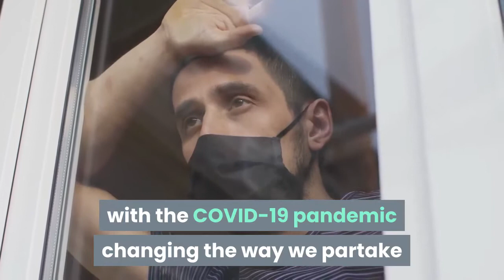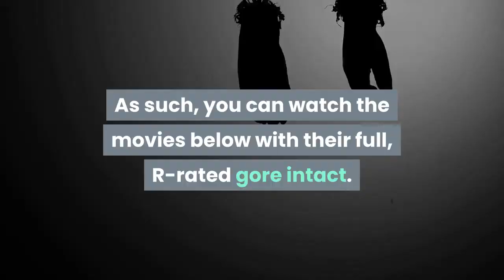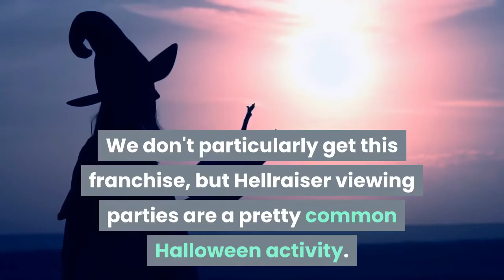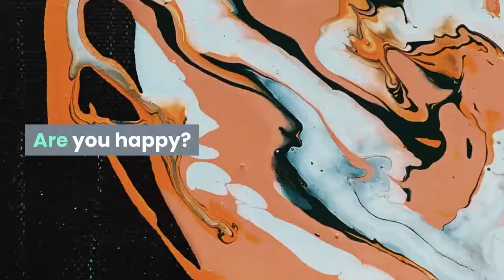The best Halloween movies to stream on Netflix Hulu Amazon and more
Halloween movies are a thrilling watch year-round, but there's no better time to enjoy them than when chillier temperatures settle in. Especially this year, with the COVID-19 pandemic changing the way we partake in classic Halloween activities like trick-or-treating, you might need something to transport you to fictional places where the horrifying stuff isn't actually real. (We all cope differently, right?)Now playing:Watch this:What's new to stream for November 20204:34Here are our top picks for the scariest, creepiest and sometimes silliest films to stream or watch on demand on platforms including Hulu, Netflix, Disney Plus, Amazon Prime Video, Peacock, HBO Max and others. We've noted which of these films require higher-tier streaming subscriptions like Hulu Plus Live TV, or a Showtime or Cinemax add-on. Entertain your brain with the coolest news from streaming to superheroes, memes to video games. Since Disney (ABC's parent) absorbed most of the Fox Entertainment properties, however, it's been buying out its remaining partners and converting Hulu to more of a Disney Plus for adults. As such, you can watch the movies below with their full, R-rated gore intact. The baseline subscription includes commercials, and you can also bundle this with Disney's other online properties, Disney Plus and ESPN Plus. Zombieland (2009)(Available on Hulu Plus Live TV. Also available on Peacock.) We always appreciate a well-done horror comedy! You can catch the sequel, Zombieland Double Tap, on Starz. Children of the Corn (1984)(Also available on Tubi.) Something about murderous children in a cornfield just feels autumnal. Let the Right One In (2008)It's a Swedish film about a little girl vampire. Are we selling it? It's fantastic, trust us. Hellraiser (1987)(Also available on Tubi.) We don't particularly get this franchise, but Hellraiser viewing parties are a pretty common Halloween activity. You do you. Pet Sematary (2019)Quite frankly, this adaptation isn't the greatest, but then again neither was the first one. Still it definitely has some chilling moments. Paranormal Activity (2009)(Available with Showtime add-on.) The first Paranormal Activity was pretty unnerving. It might be worth a revisit this Halloween. Get Out (2017)(Available on Hulu Plus Live TV starting Oct. 7.) We refuse to fact-check this, but Get Out is possibly the only Oscar winner on this list. That's inaccurate. Ruth Gordon won an Oscar for Rosemary's Baby. And The Silence of the Lambs won like 5 Academy Awards too. Are you happy? Get Out is fantastic though. Get OutUniversal PicturesDouble, Double, Toil and Trouble (1993)Our 8-year-old selves still believe deep down this is the greatest Halloween movie ever made. Mary Kate and Ashley Olsen, please, please return to making films.